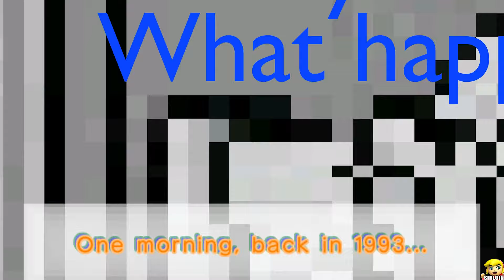New Super Mario Bros. Ducktales Edition - 2 Player Co-Op Walkthrough #01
1080P/60FPS/Walkthrough